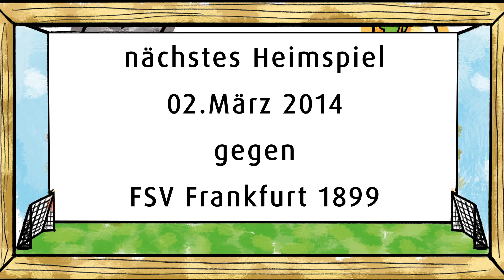21. Spieltag | SpVgg Greuther Fürth vs. Karlsruher SC | WBG-Familien-Fanblock